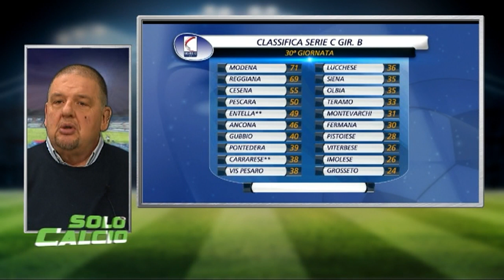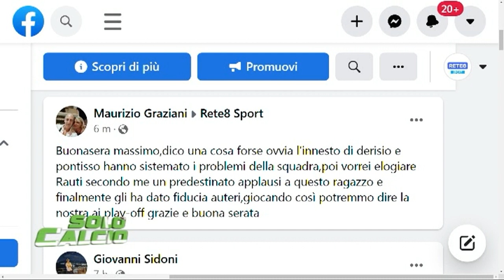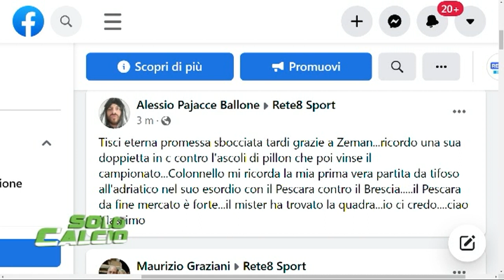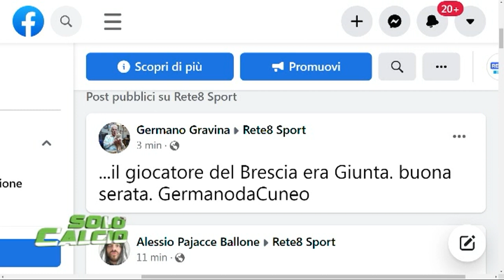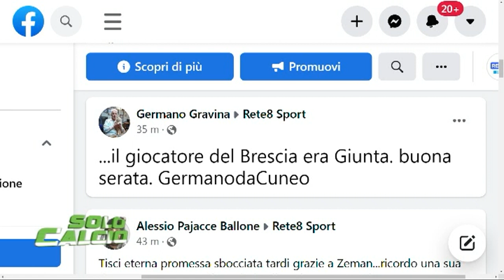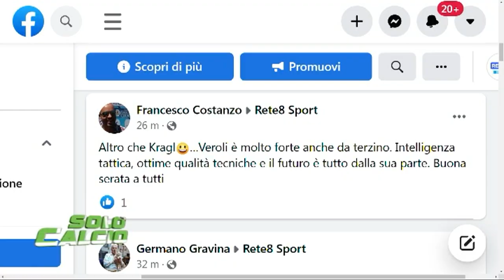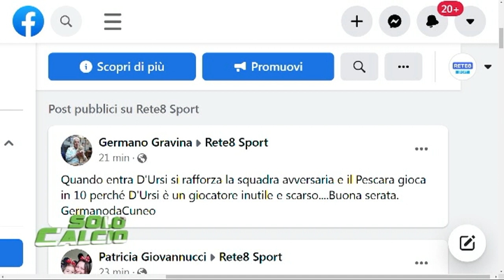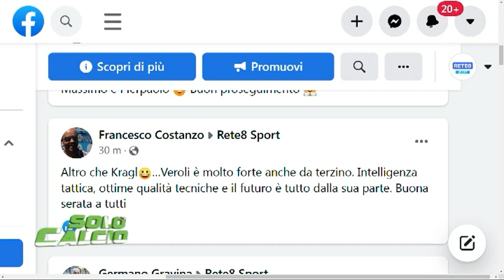Solo Calcio del 07/03/2022